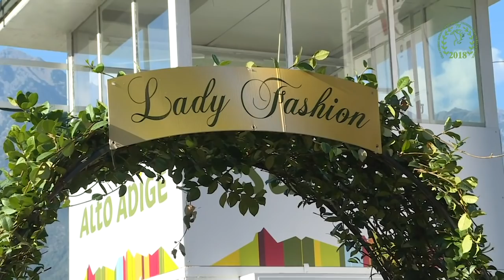Gran Premio Merano 2018